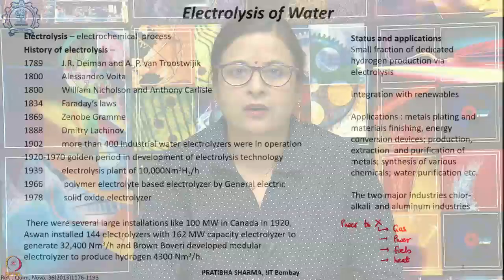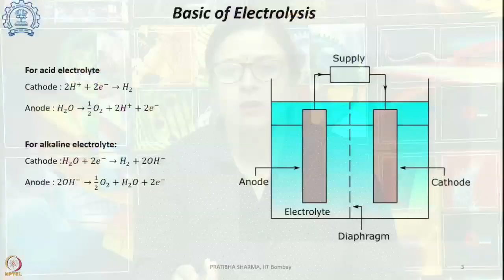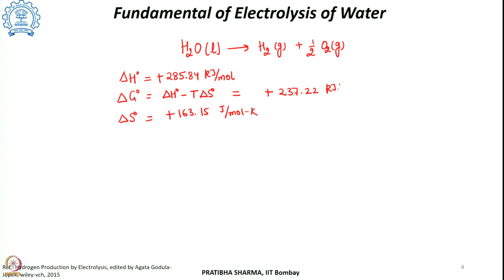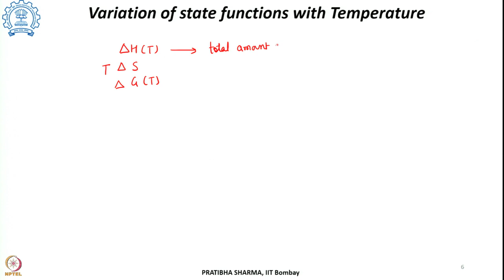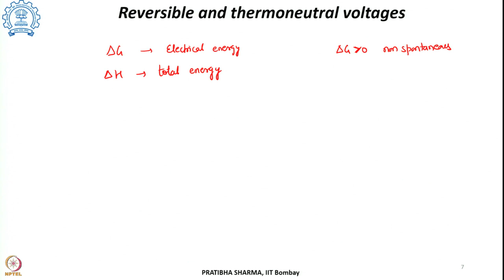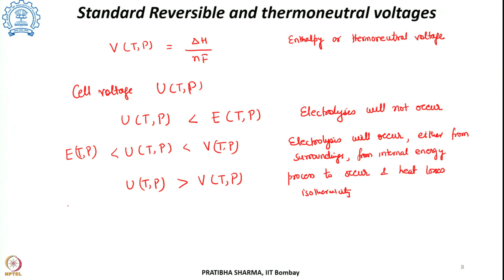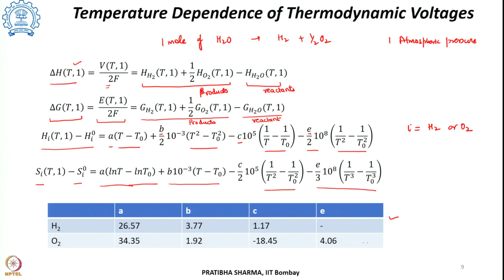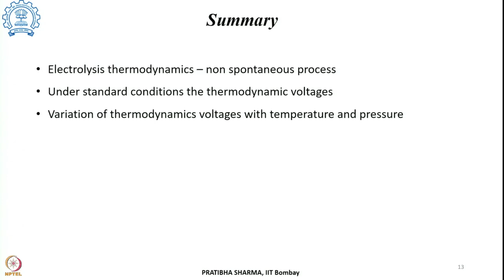Lecture 23: Electrolysis of Water for Hydrogen Production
Week 4: Lecture 23: Electrolysis of Water for Hydrogen Production